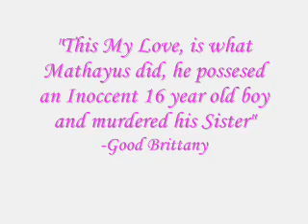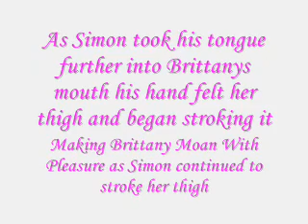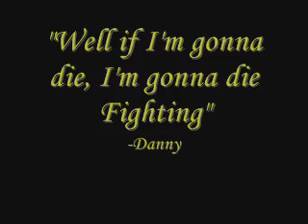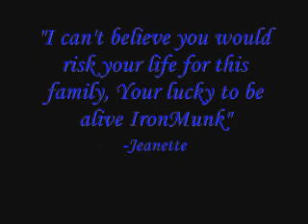Friday Fright Night Chapter 5-Origins Of A Killer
This is the Fith Chapter of Friday Fright Night.

After Being Shown a Flashback of how the mirror was found Simon despratly needs a cure, but will a simple make out session cure Simon?.

Danny and Jason are nearly taken out by Mathayus until Danny risks his neck to save Jason's, Will he survive?